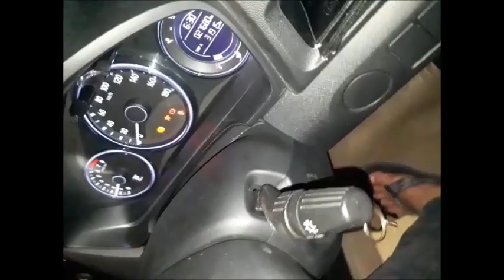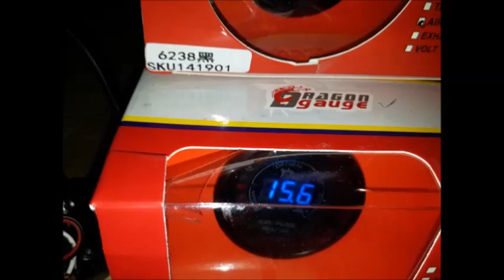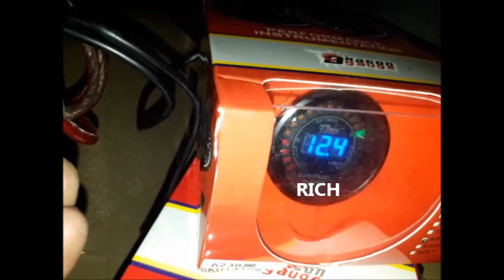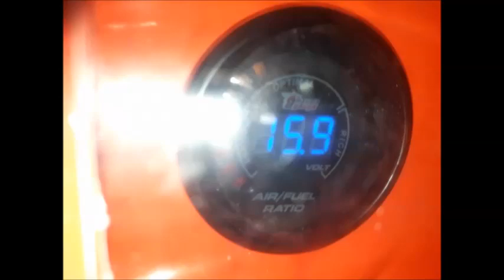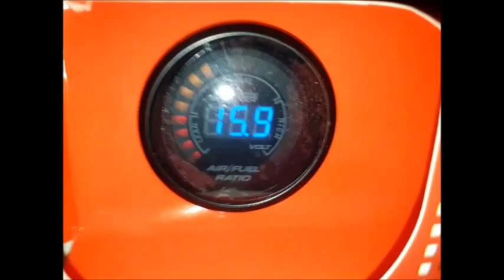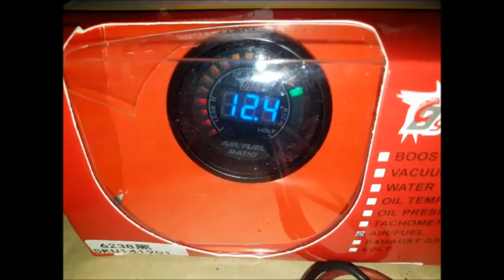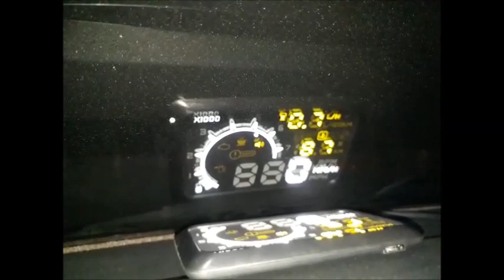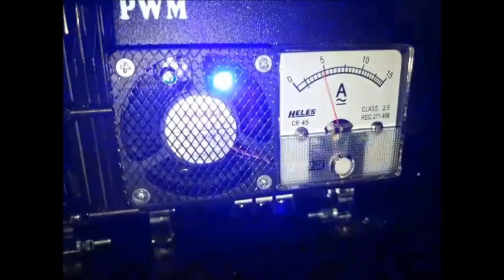Fuel saver (HHO + EFIE) Joko Energy on Honda BRV 1.5L 2016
Saving fuel "Joko Energy Indonesia" on these Honda BRV 1.5L 2016 using HHO reactor which decompose water (H2O) into HHO or oxyhydrogen gas.

Penghemat bbm "Joko Energy Indonesia" pada Honda BRV 1.5L 2016 ini menggunakan reaktor HHO yang menguraikan air (H2O) menjadi gas HHO atau OxyHydrogen.